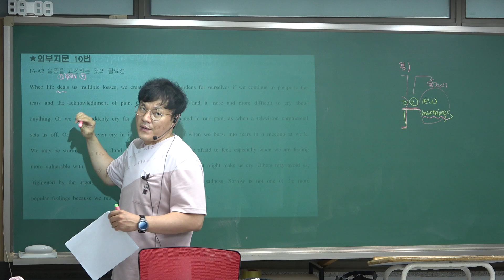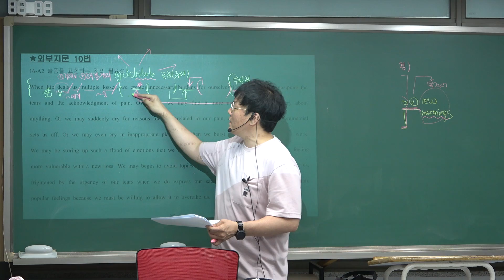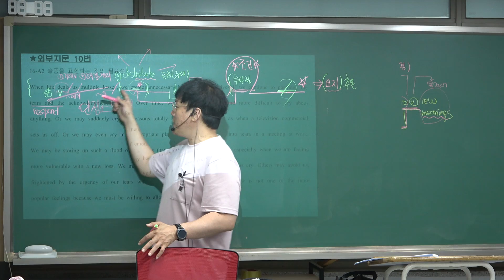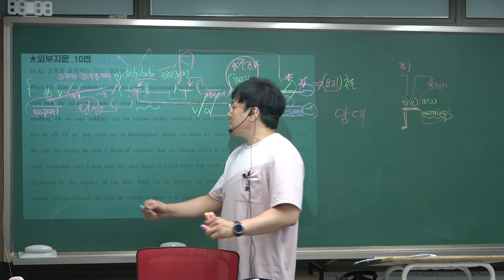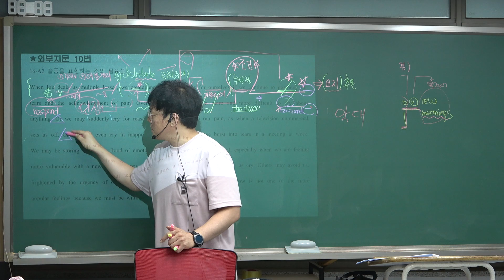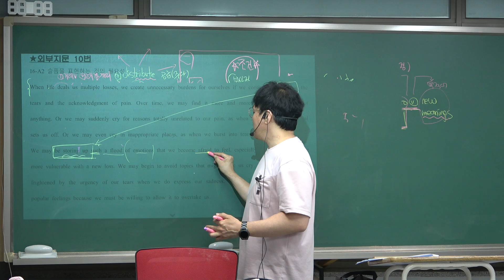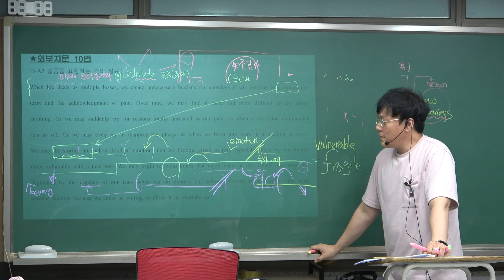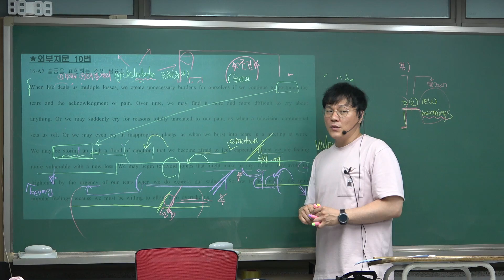544 큐이엠학원 평내고1 영어기말대비: 외부지문10번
평내고1의 기말고사 범위가 심상치 않습니다. 중간고사 끝나자 마자 올림포스(1) 10개 지문이 나왔고, 2020년6월 고1 모의고사도 기말범위에 포함될 예정이라 합니다.
변별력을 높일수 밖에 없는 기말시험의 영어준비가 어느때보다 중요한 시점입니다.

큐이엠 학원 승엽쌤 영어 기말고사 4단계 대비로 100점을 겨냥합니다.
더꼼꼼히, 더확실히 강의합니다!

1단계:  꼼꼼한 해설강의
2단계:  직접 만든 학교별 워크북으로 핵심내용 반복: 철저한 영어클리닉!
3단계:  다양한 실전문제 풀이로 실제 시험에서 가능한 모든 경우를 대비
4단계:  시험 직전까지 핵심을 반복하고 100점을 만들어 간다

정직과 신뢰
큐이엠학원 대표영어
유승엽 영어